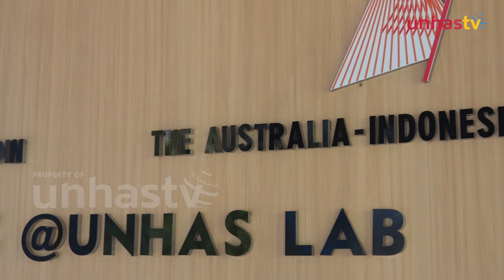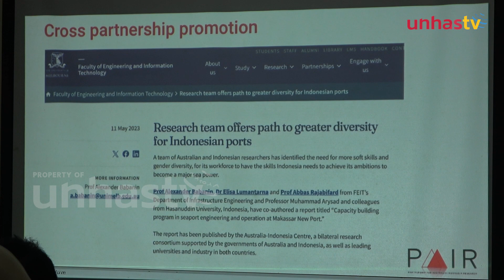Unhas Terima Kunjungan Leader of Communication & Outreach Australia – Indonesia Centre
UNHAS.TV - Universitas hasanuddin menerima kunjungan dari head of communication and outreach dari pusat australia indonesia (AIC), Helen Brown. Dalam kedatangannya kali ini, ia membahas tentang isu-isu disabilitas khususnya di perguruan tinggi.